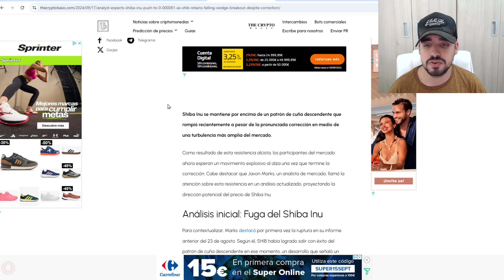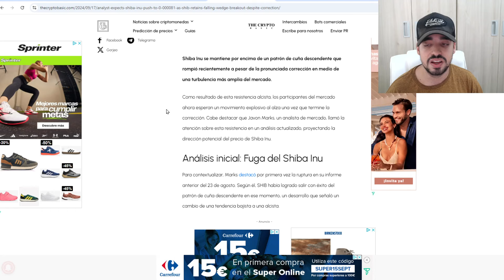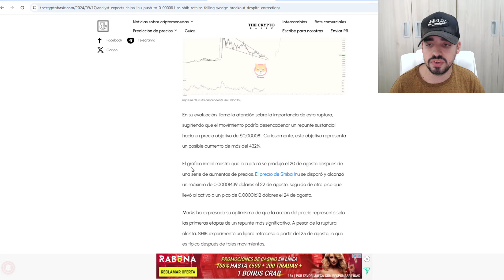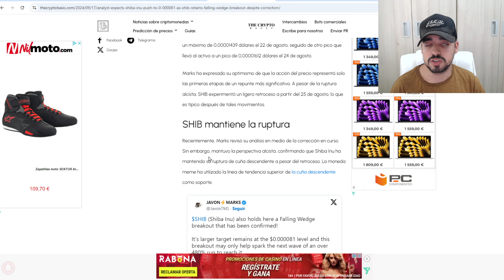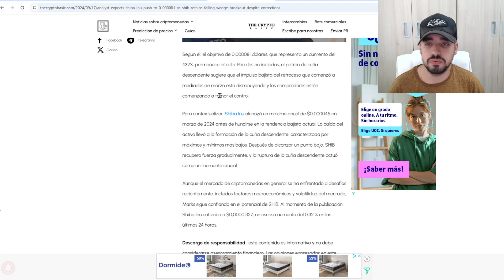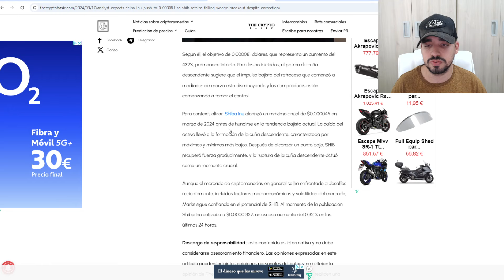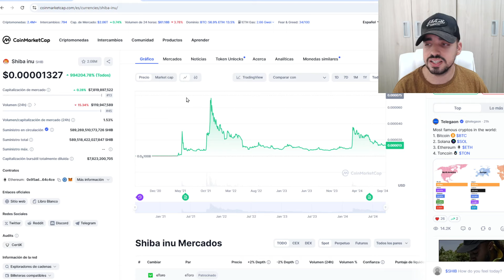SHIBA INU PUEDE ELIMINAR UN CERO Y VOLVER A SU ANTERIOR MAXIMO HISTORICO | ANALISIS SHIBA INU